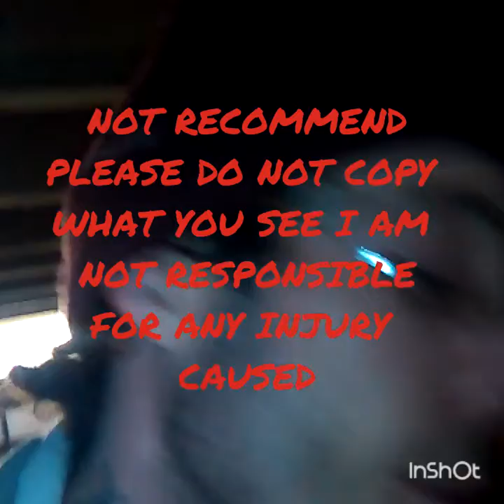Using a jigsaw as a bandsaw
Do not try this at home as it is very dangerous